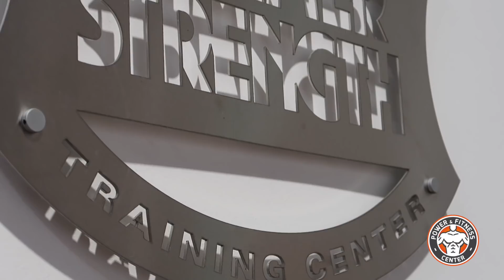V40 - Ehrenämter, Rabatte und besondere Trainingspläne (22.3.2018)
Der Vlog aus unserem Fitnessstudio in Regensburg. Hast Du bereits im Power & Fitness Center trainiert?